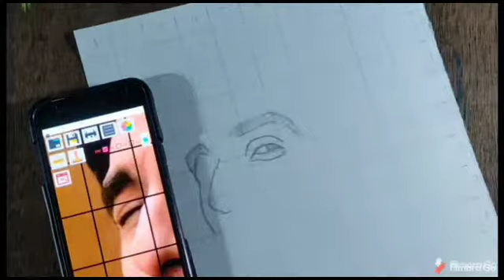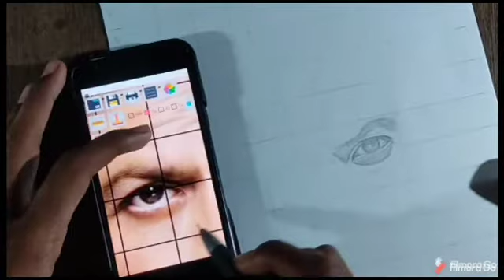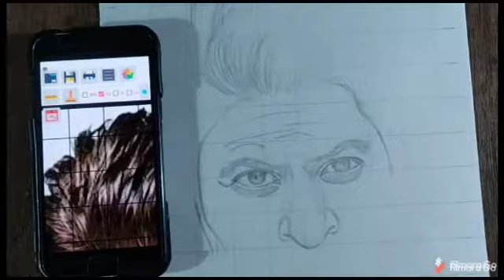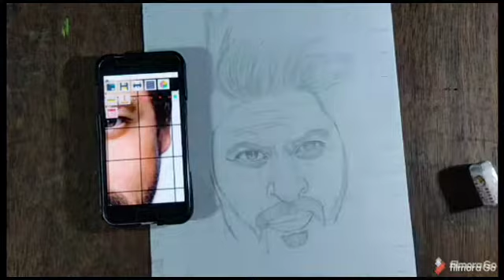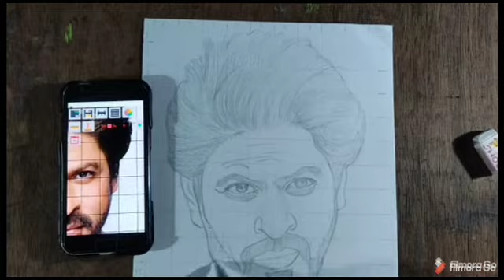How to draw Ranveer Singh step by step | How to draw Shahrukh Khan step by step | Drawing of Ranveer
•Art by Shubham Singh

2B
PENCIL

•It is a portrait

Hastags=art_artistic_shubham

I'm on Instagram as @ajr_quotes. Install the app to follow my photos and videos.